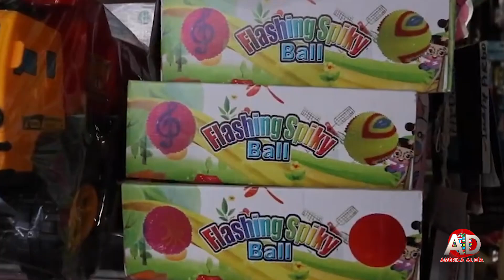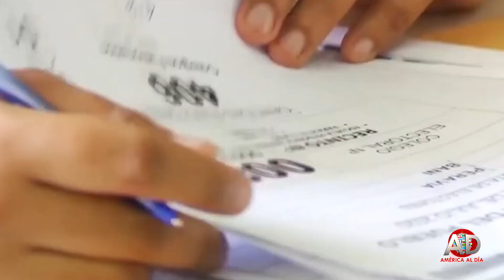DOMINICANAS ENERO 12